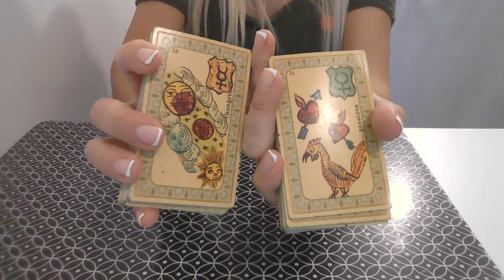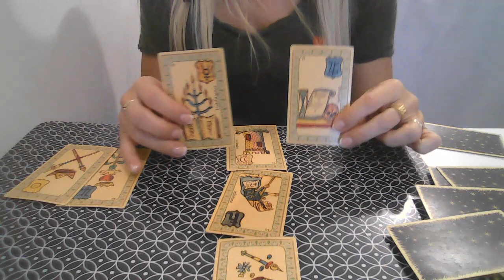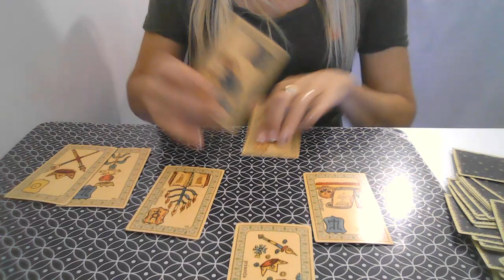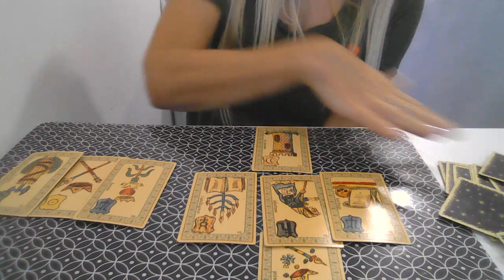POISSONS SEPTEMBRE Tirage Général 💫 Message du Belline par Catherine Renard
Voici le tirage général pour les Poissons, pour le mois de septembre 2023 !

Vous souhaitez regarder votre ascendant, signe lunaire ?

L'équipe Astrocenter